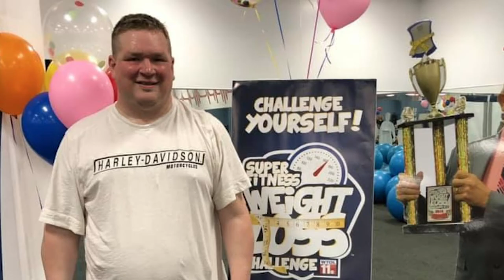Challenger Spotlight: Ron Riffle | SFWLC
Kelly Heidbreder shines the spotlight on one of the Super Fitness Weight Loss Challengers.